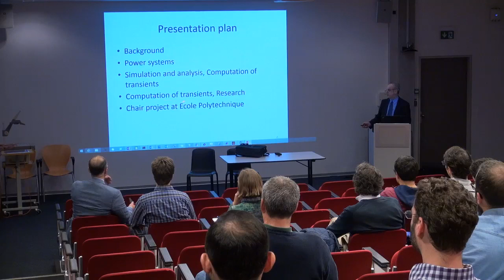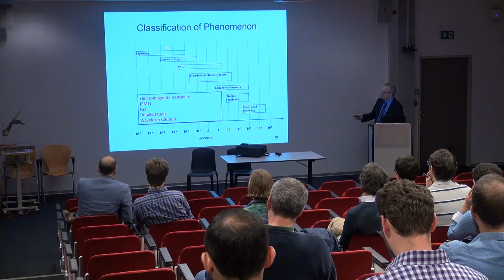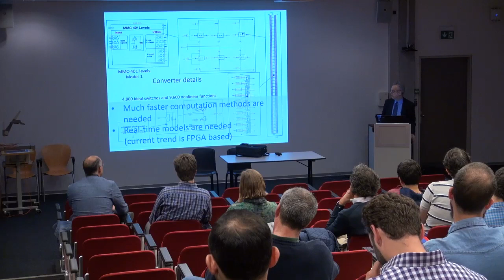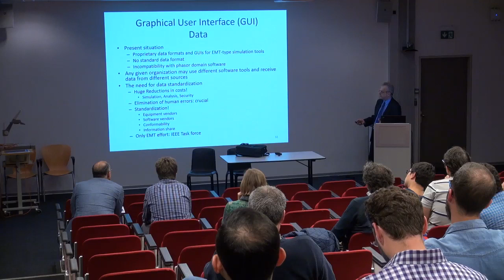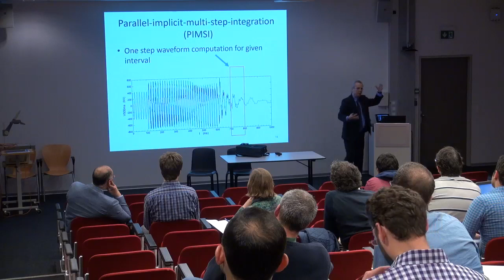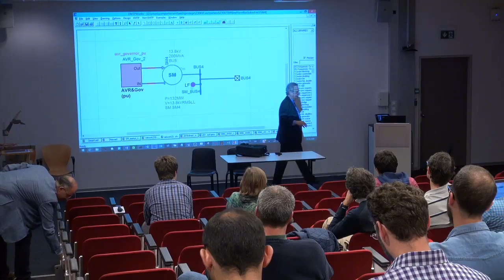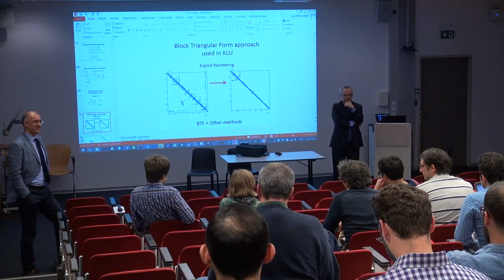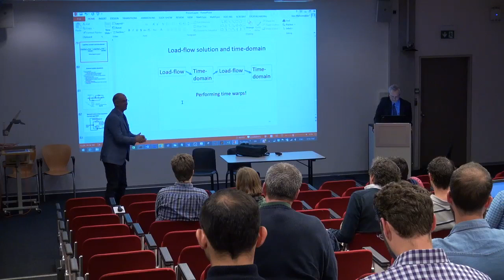EPFL EE Distinguished Lecturer Seminar, Prof Jean Mahseredjian, Lausanne, May 1st,.2014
Ecole Polytechnique Fédédale de Lausanne (EPFL), Lausanne, Switzerland
Institute of Electrical Engineering (EE)
EE Distinguished Speaker Seminar

Title : Computation of power system transients: towards new levels of sophistication

Abstract:
The complexity of modern power grids requires using advanced computer based simulation methods for design, operation and post-mortem analysis stages. Numerical models and solution methods play dominant roles in technological advancements in modern power systems. The needs for simulation capabilities increase significantly faster than the capability of researchers to deliver new simulation methods for solving increasingly complex problems.

This presentation is on the computation of power system transients using detailed circuit level analysis methods. A unified and wideband vision is presented and includes unbalanced-multiphase load-flow solution, initialization, electromechanical transients and electromagnetic transients. The computation of electromagnetic transients (EMT) offers highest accuracy levels and allows delivering wideband power system models.

A multi-time frame vision is proposed for combining various solution techniques into a single environment and for a single data set. Computational speed and accuracy must become adaptive according to grid regions and the frequency content of studied phenomenon.

The advent of multi-core processors, with several CPUs accessing shared memory, opens the path to significant innovations in the development of very efficient new algorithms for the computation of power system transients. Parallel computing allows reinventing power system simulation methods and models. New numerical methods must be invented to harvest the power of parallel computations and it is envisioned that such methods can deliver advanced capabilities, such as fully interactive numerical simulators alike ancient analog simulators, extension of the core of EMT-type solution to the simulation of very large scale power systems and elimination of numerical gaps between off-line and real-time simulation tools.

A key aspect in parallelization is the decoupling of network equations. Such equations are solved using sparse matrix techniques. Various formulation methods can be used to achieve network tearing. It is shown that diakoptic analysis can be related to modified-augmented-nodal analysis which in its turn is related to hybrid analysis.

This talk also presents a new chair project at École Polytechnique de Montréal on the multi time-frame simulation of transients for large scale power systems. The industrial partners of the chair project are Électricité de France, Hydro-Quebec, Opal-RT and RTE-France.

Short bio:
Jean Mahseredjian, Professor École Polytechnique de Montréal, Ph. D., IEEE Fellow

Jean Mahseredjian graduated from École Polytechnique de Montréal with a Ph. D. in 1991. From 1987 to 2004 he worked at IREQ (Hydro-Québec) on research and development activities related to the simulation and analysis of electromagnetic transients. In December 2004 he joined the faculty of electrical engineering at École Polytechnique de Montréal. He is the creator and main developer of the EMTP-RV software for the simulation of electromagnetic transients.